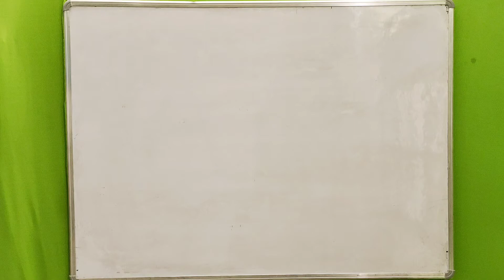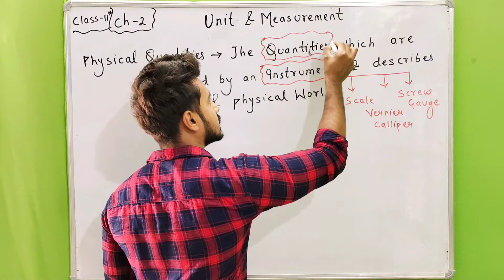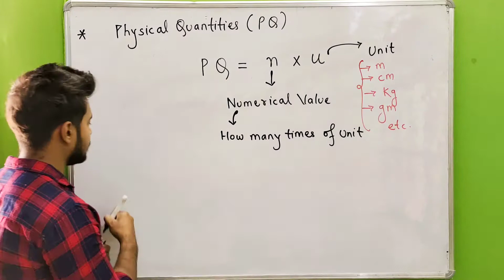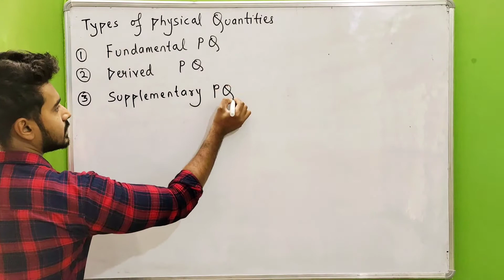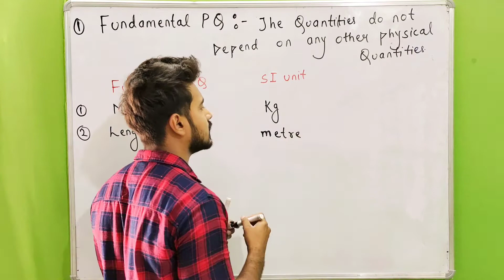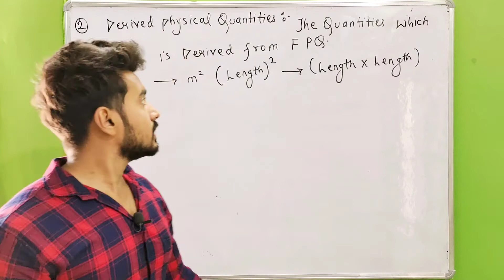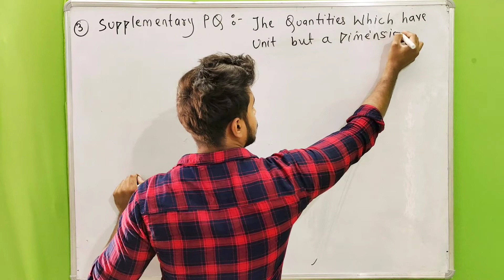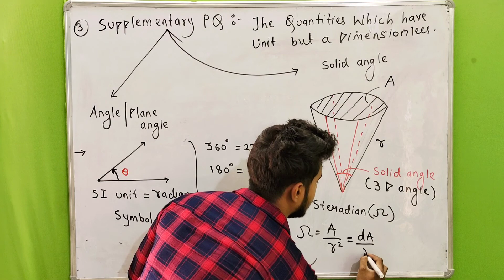Chap 2 |Unit and Measurement 01 | Physical Quantities IIT JEE/NEET | Atiqur Rehman